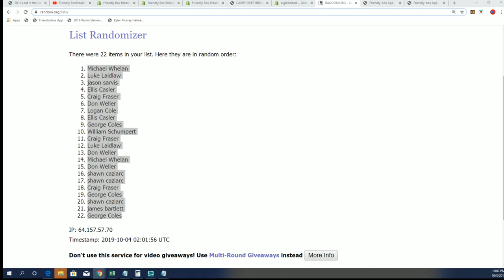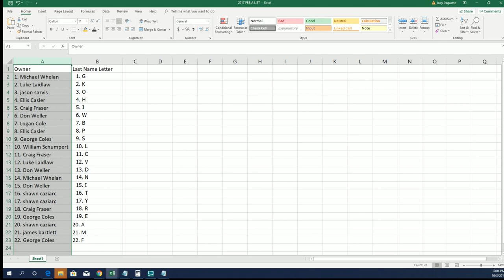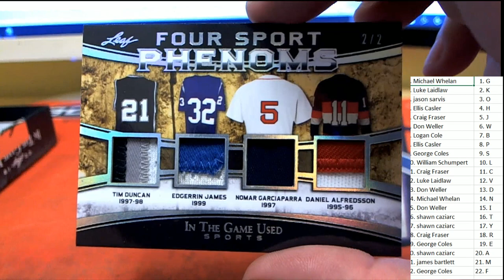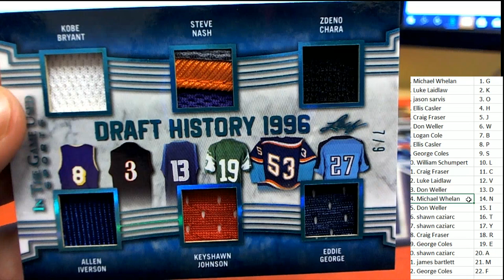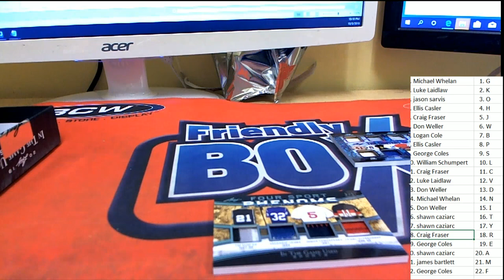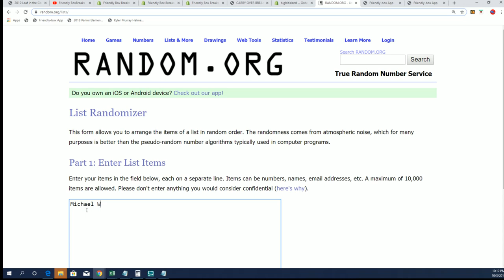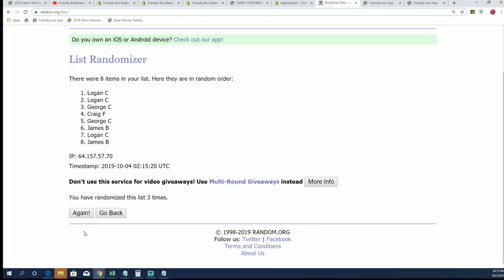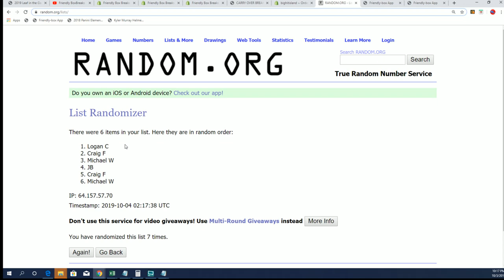2019 Leaf in the Game Used Sports ID 19LEAFITGUSED902